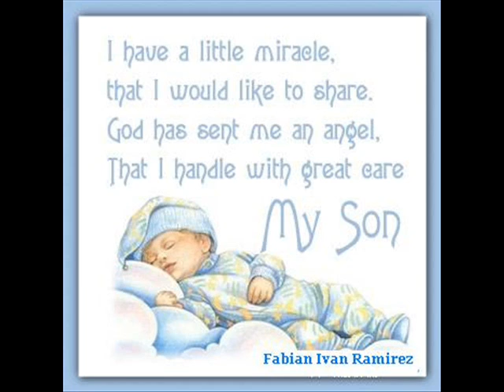Baby Fabian Ivan Ramirez ♥